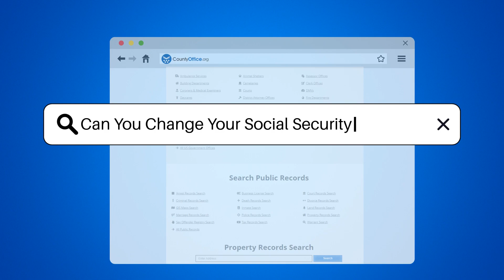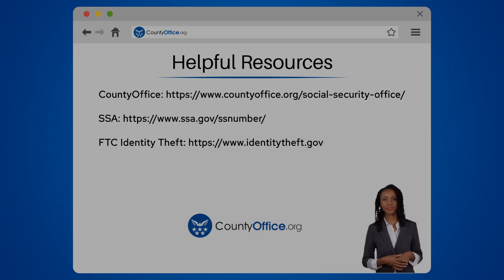Can You Change Your Social Security Number? - CountyOffice.org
Can You Change Your Social Security Number? Your Social Security Number (SSN) is more than just a sequence of digits; it's a vital part of your identity, especially when it comes to financial matters. But what happens when circumstances dictate the need for a change? Our latest video delves into the intricacies of changing your SSN, the strict criteria set by the Social Security Administration (SSA), and the rigorous process involved. While it's not a service provided for convenience, there are serious situations where obtaining a new SSN is possible. Discover what legitimate reasons qualify for a change, the type of evidence required, and the implications of altering your SSN. It's important to understand that this isn't a method to erase your history, as your old number will still be connected to your past records. If you're considering this significant step, our video will provide you with the essential information you need to navigate this complex procedure.